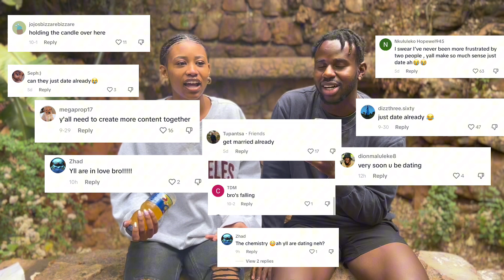The Moment You Realise You Hate Your Girlfriend | Is Being Honest Always A Good Thing? Ma & Pa EP 7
The Five Minute Podcast: Unraveling Dating Deceptions! In this insightful episode, Paki and Masase dissect the intriguing phenomenon of people masking their true intentions while dating. Is honesty always the best policy, or are there exceptions? Join us for a thought-provoking conversation that might just change how you approach relationships. 🌟 TheFiveMinutePodcast DatingDeceptions HonestyInRelationships RelationshipInsights DatingDynamics LoveAndTrust NavigatingRomance PodcastTalks AuthenticConnections TruthVsIntentions" witsuniversity relationshipinsights southafrica 🎤💌🔍